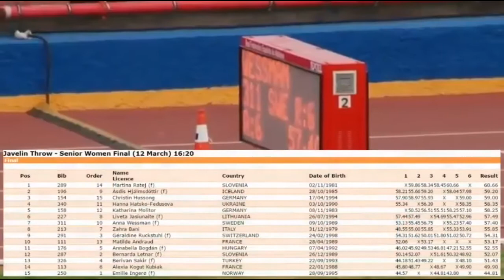Anna Wessman / 57.40 / 12 mars 2017 / - Kanarieoarna EUR Throwing Cup / Womens Javelin throw